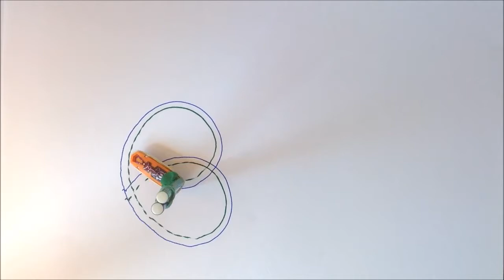Make Three Easy Hexbug Drawbots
Three fun and easy ways to make a drawing robot using Hexbug Nanos and a couple of household items.